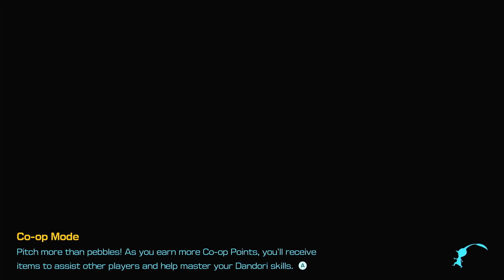Saedrik Plays: Pikmin 4 - Part 5 | 3D Printed Syringes & Duds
Returning from a warm cave and some yellow pikmin in tow, our rescue duo wraps up the day and finds